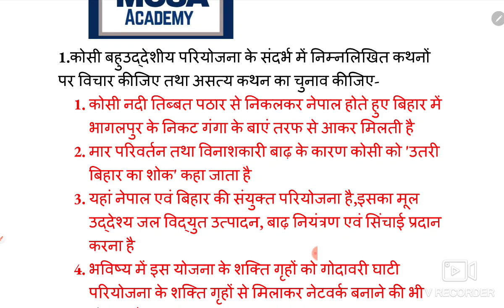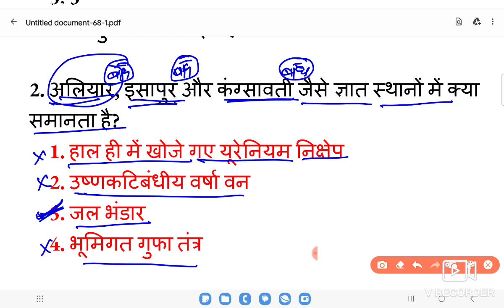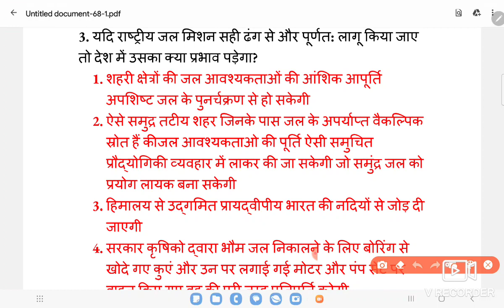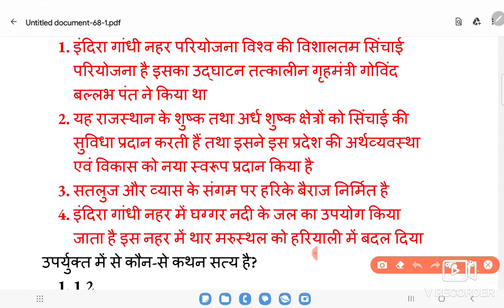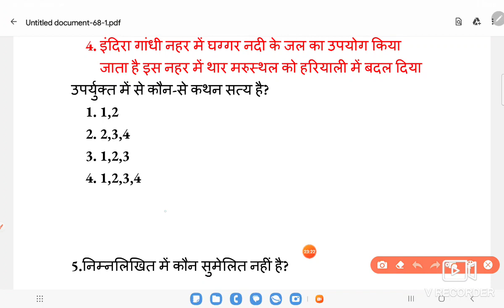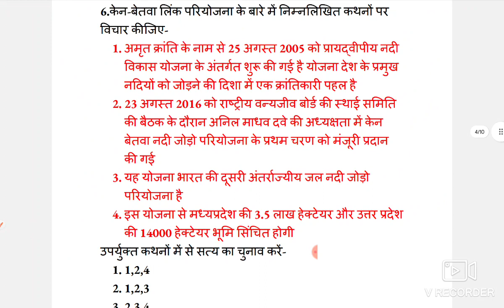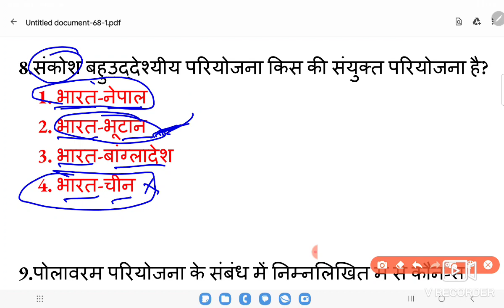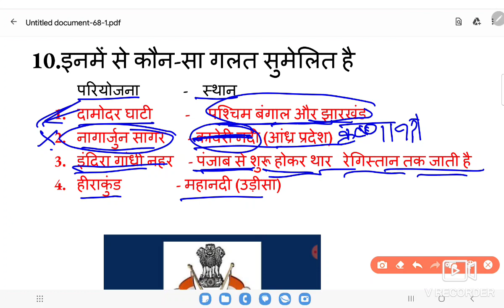Water Resources and Multi Purpose Project | Indian Geography questions By DeepakSir। MCSA Academy